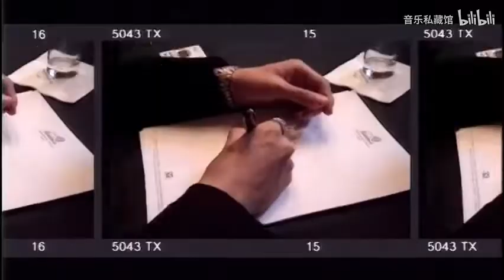周杰伦巅峰神作《以父之名》首播版：8亿人收听！“周杰伦日”由来！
本来想直接放个MV，但是音频和MV对不上
只能自己手动剪辑，源自周杰伦《以父之名》拍摄花絮和MV
6个小时精心制作，软件修复MV画质问题，AU修复音频的质量问题
目前最高画质，最好音质的版本